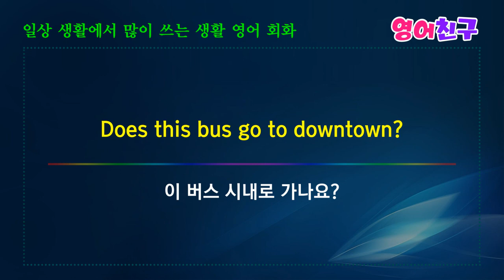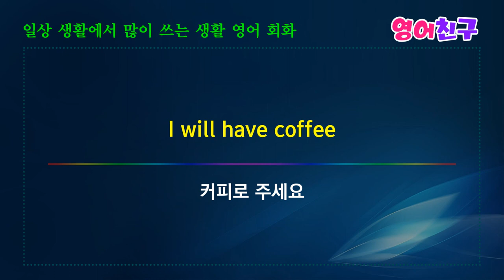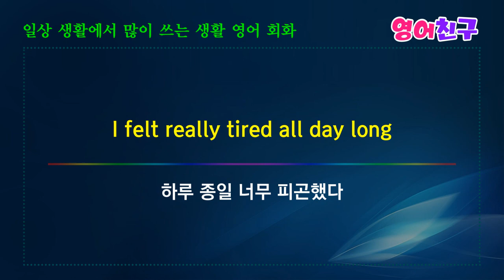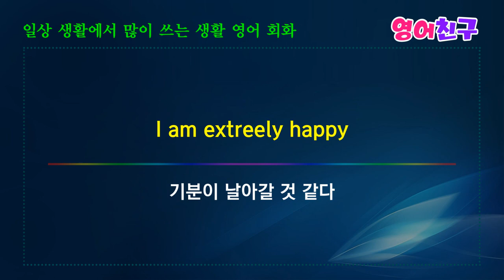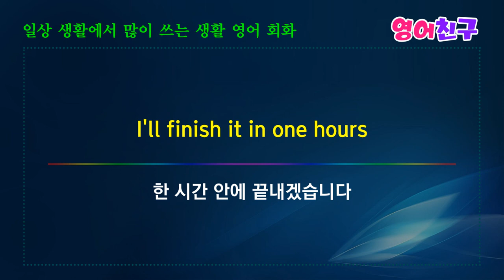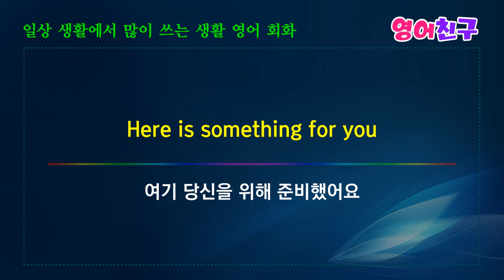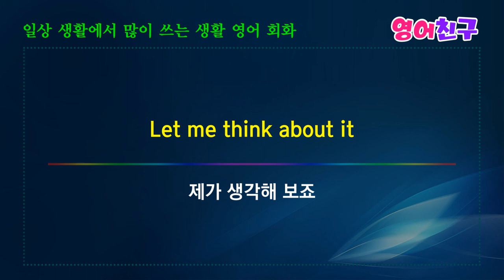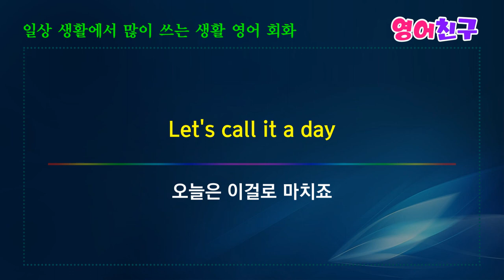#82 일상생활에서 자주 쓰는 영어회화 30문장 | 10분의 기적 영어회화 영어단어